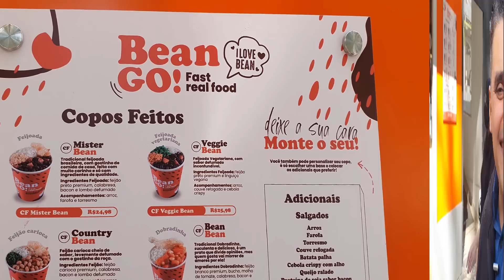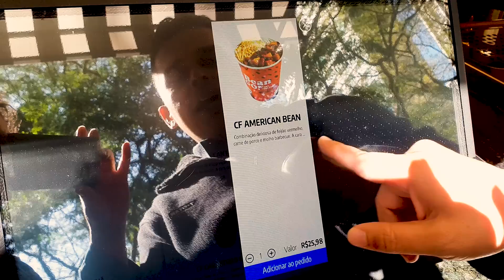Mais Rápido que Miojo! PF no Copo da Bean Go!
- Bean Go -
Endereço: Praça Gen. Osório, 145 - Centro, Curitiba - PR